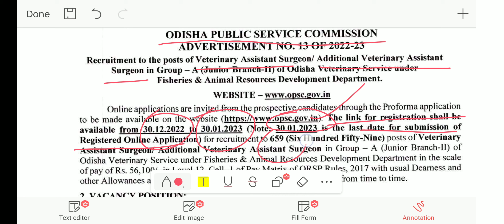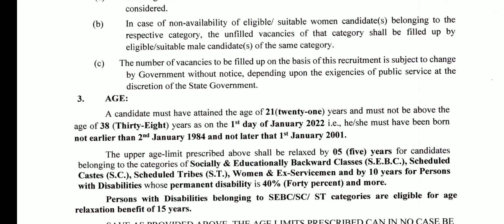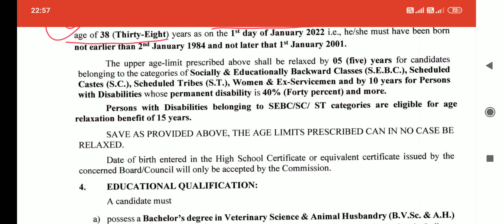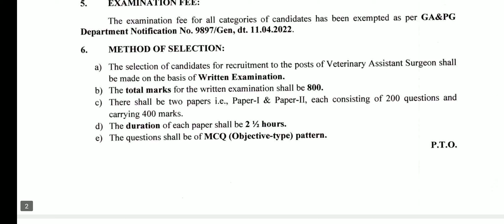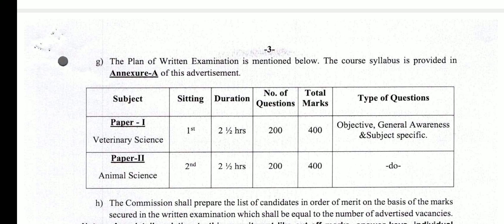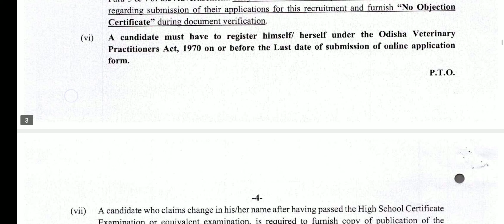Veterinary Assistant Surgeon / Additional Veterinary Assistant Surgeon Recruitment 2022-23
Agricultural and allied, Odisha Public Service Comission, Fisheries and Animal Resources Development Department, Govt. of Odisha, B. V. Sc. & AH